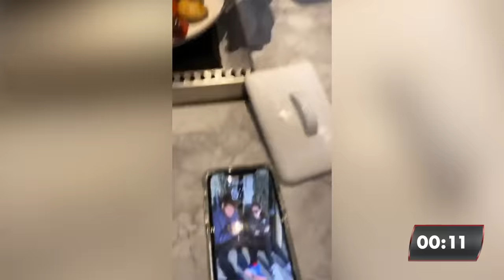Gordon Ramsay Cooks Steak & Potatoes in Under 10 Minutes from Home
Gordon's back for another Ramsay in 10 from home this time making a Steak and Potatoes with a Delicious Chimicurri. And for only the second time as Gordon cooks at home Live, he gets this dish done in under 10 minutes! This a simple, easy and delicious way to make a perfect steak! Gordon wants to see your dish, don't forget to post it on Instagram and tag @gordonrgram and he may praise it or roast it!

INGREDIENTS:
Sirloin Steak
Garlic
Spring Onion
Red Wine Vinegar
Olive Oil
Honey
Mushrooms
Chili
Parsley
Mint
Basil
Lemon
Tomatoes
Rosemary